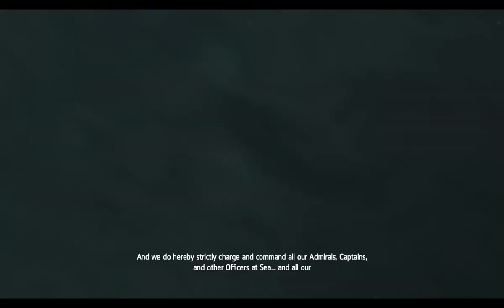7. SZEKVENS Assassin's Creed IV Black Flag 100% végigjátszás #13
7. szekvens teljesítve